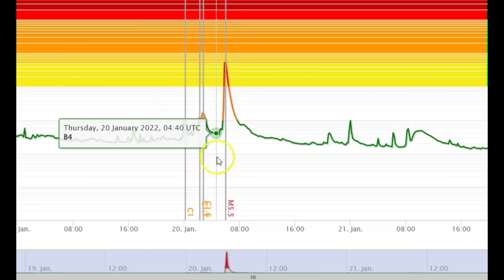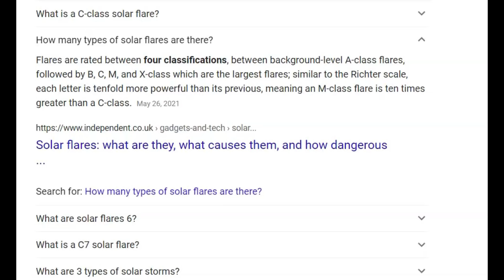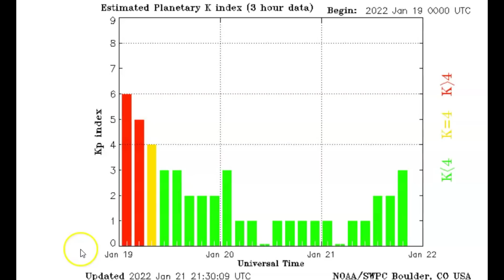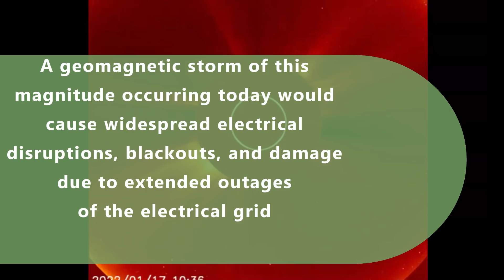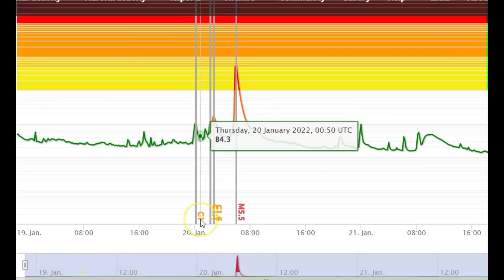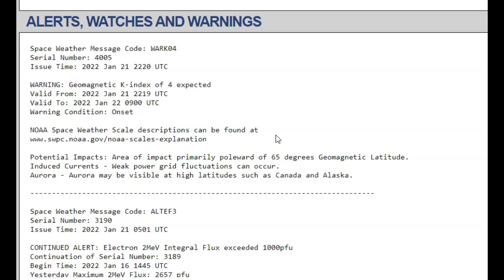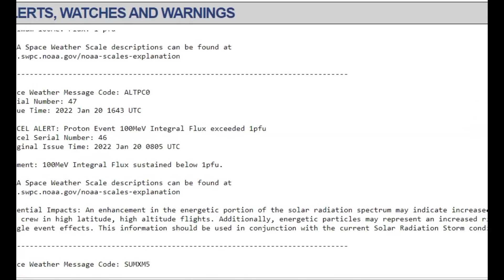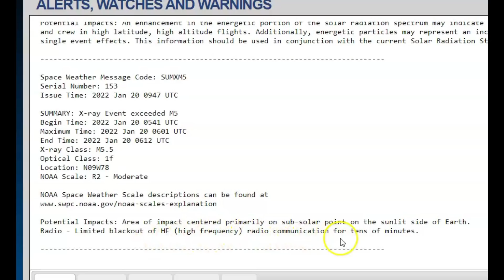This Weekend Solar Impact Alert Jan. 22nd or 23rd Biden's Bunker